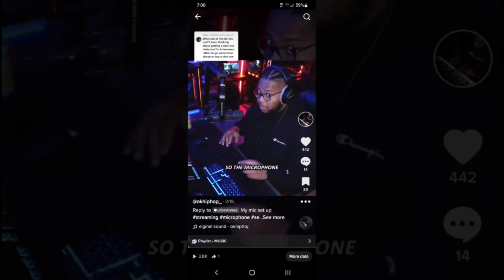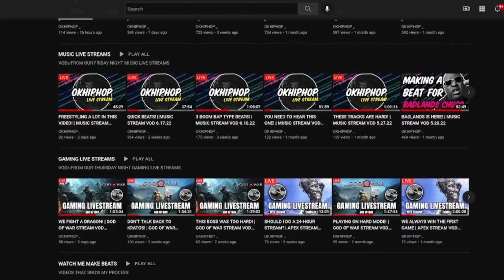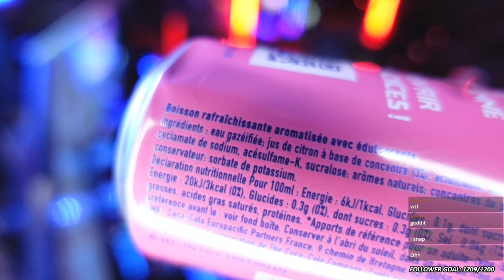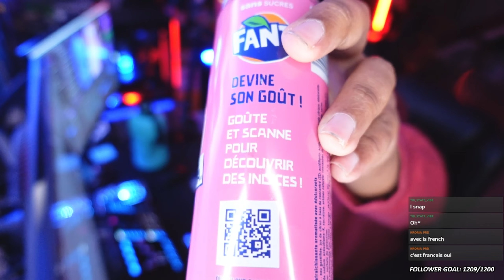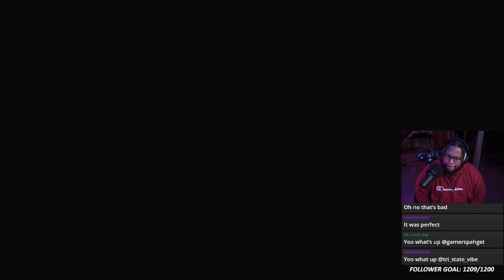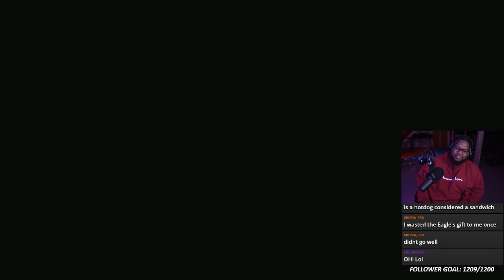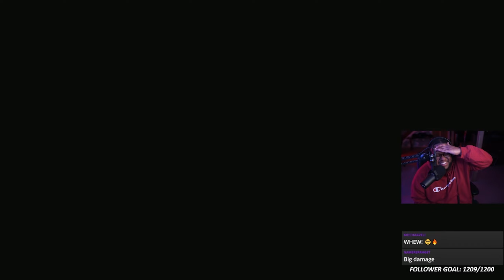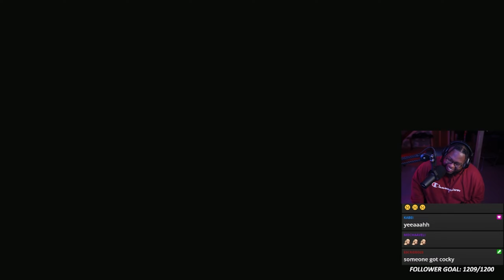THE EAGLE IS MEAN - GHOST OF TSUSHIMA - 3.3.23 VOD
Watch me play GHOST OF TSUSHIMA

WATCH THE BEST PARTS!
0:00 - Intro
3:17 - Game Start!
21:30 - "Special Drink"
31:27 - Would you ever want to have your beats in a videogame?
54:05 - Imagine the wind does this in real life?
1:29:21 - Are videogames too long???
1:50:00 - Going to fight the Eagle!
2:27:00 - Last Fight